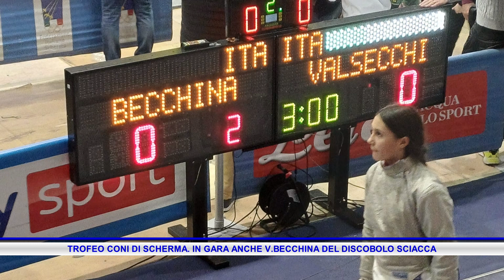TROFEO CONI DI SCHERMA, IN GARA ANCHE V BECCHINA DEL DISCOBOLO SCIACCA